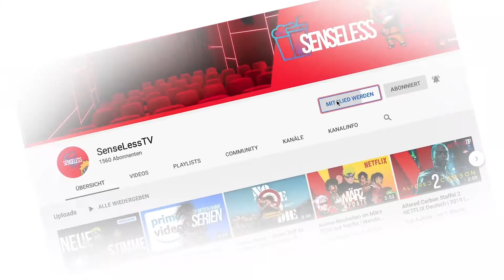WELCHE SERIEN SCHAUEN WIR AKTUELL ? | FRAGT SENSELESS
Kanal Mitglied werden und uns unterstützen!

Welche Serien schauen wir aktuell ?
Diese Frage und viele andere Fragen werden wir in Zukunft in diesem Format beantworten. Also wenn ihr persönlich Fragen an uns habt dann schreibt es in die Kommentare.

30 Tage KOSTENLOS  Amazon Prime Testen :

Senseless
SenselessTV